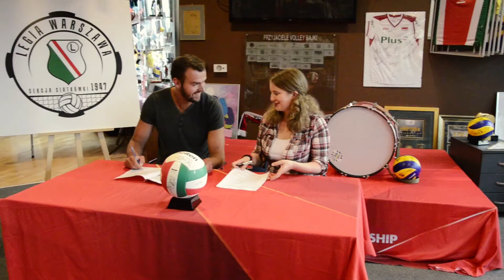Oficjalnie: Piotr Świerżewski nowym środkowym w zespole Legii!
Teraz już oficjalnie możemy to ogłosić - środkowy, Piotr Świerżewski podpisał kontrakt z Siatkarską Legią, wzmacniając kadrę na sezon 2017/18. Życzymy udanego sezonu i wysokiej formy!